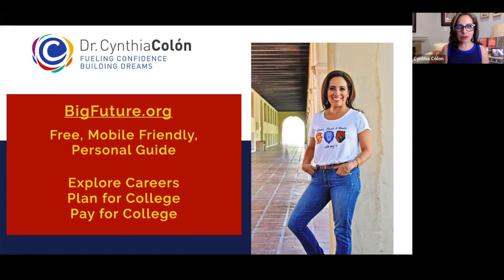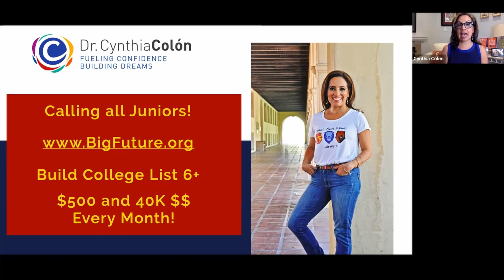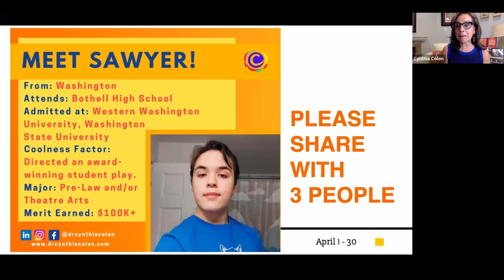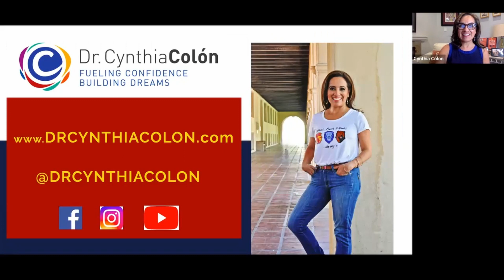Meet Sawyer: This award-winning director sets his sights on the spotlight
This award-winning director sets his sights on the spotlight
MEET: Sawyer
From: Washington
Attends: Bothell High School
Admitted to: Western Washington University, Washington State University
Coolness factor: Directed an award-winning student play
Major: Pre-Law and Theater Arts
Merit Earned: $100k+

Essay Camp Dates 2024:
JUNE: 17 and 24
JULY: 15, 22, 29
AUGUST: 5, 12, 19